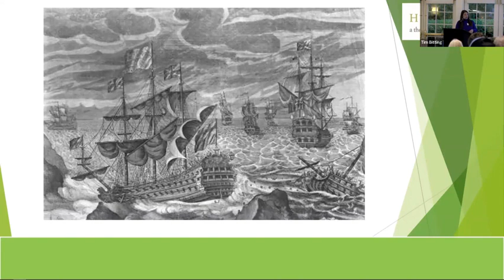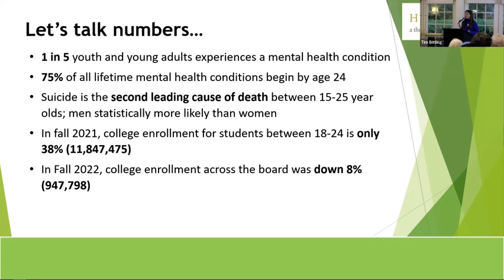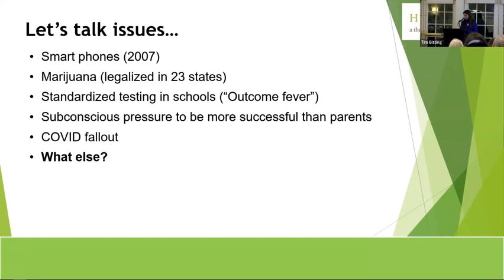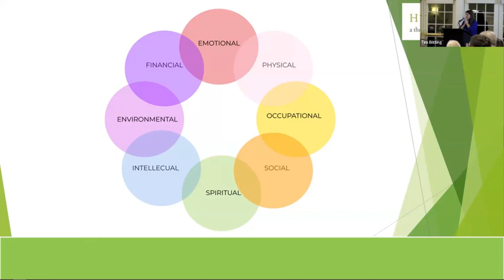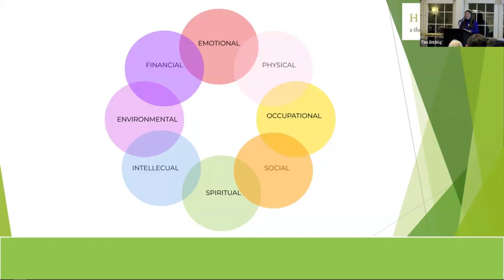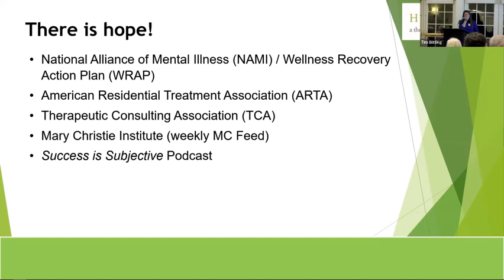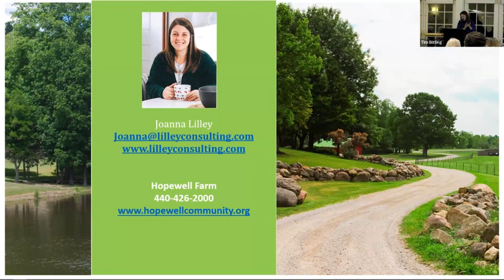Hopewell's 12th Annual David Cutler Conservatory Exploring Mental Health Series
Featuring Guest Speaker Joanna Lilley, where she discusses the important topic of young adults struggling with mental illness and how to navigate this evolving crisis.